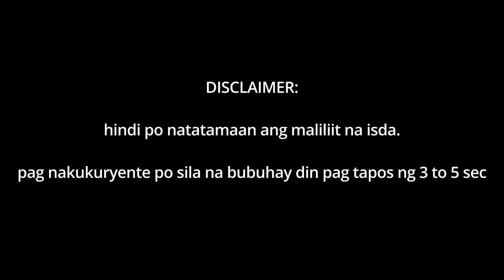Electric Fishing w/sigay Fish Hunters Official